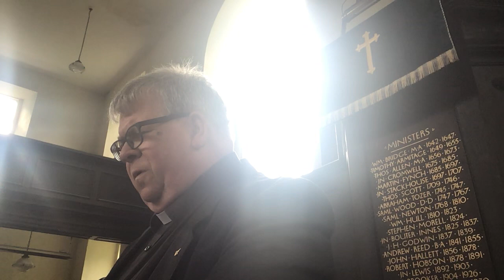Fourth talk in series on the Lord’s Prayer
Dr John Clements talks on “Your Kingdom come” at the Old Meeting House Congregational church, Norwich, England on Sunday 22nd of May 2022